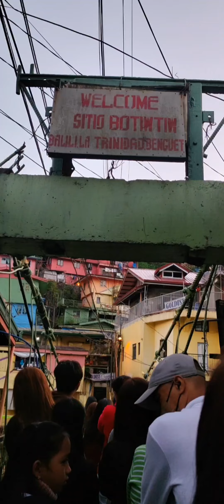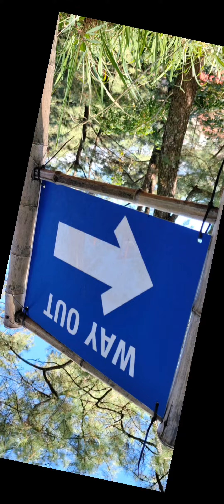Baguio Family Goal l Tams Ap Travel and Tours l Not Intended to copyright l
JTVlog Riyadh